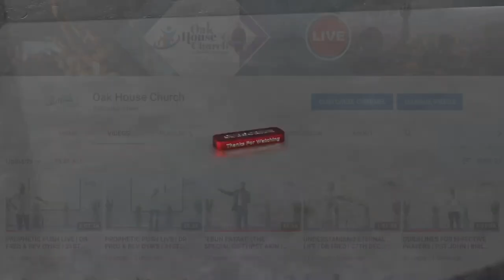LAYING THE FOUNDATION OF THE CHRISTIAN FAITH | DR FRED | BEREA ACADEMY 7TH JULY 2021